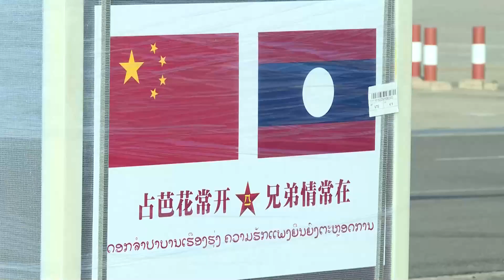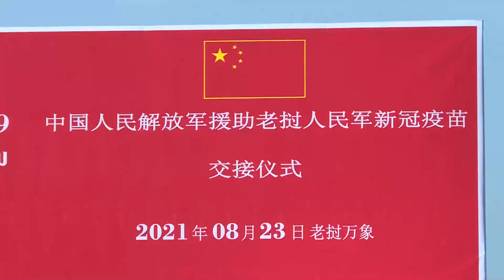Tambahan Vaksin COVID-19 Sumbangan PLA China Tiba di Laos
VIENTIANE - Kiriman kedua vaksin COVID-19 sumbangan Tentara Pembebasan Rakyat (People's Liberation Army/PLA) China untuk Tentara Rakyat Laos, yang diangkut dengan pesawat pengangkut Y-20 milik Angkatan Udara PLA, tiba di Bandar Udara Internasional Wattay di Vientiane, ibu kota Laos.

Atase Pertahanan Kedutaan Besar China di Laos Li Bing dan Wakil Menteri Pertahanan Nasional Laos Vongkham Phommakone menghadiri upacara penyerahan yang digelar saat kiriman vaksin tersebut tiba pada Senin (23/8).